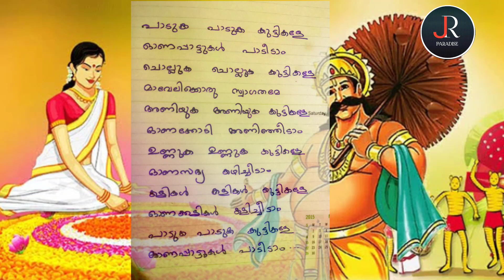കുട്ടികൾക്കായുള്ള ഓണപ്പാട്ട്|onam songs for kids|Onappattukal 2021|onam songs with lyrics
onappattu for kids
onappattukal forkids
onappattukal malayalam for competition
latest onam songs
simple onam songs
onam song for nursery students
onam songs for childrens
ഓണപ്പാട്ടുകൾ കുട്ടികൾക്ക്
onam songs for kg students
onam paattukal
kuttikalkulla onapattukal
eluppathil paadavunnaonappattukal
ഓണത്തിന്റെ പാട്ടുകൾ
onam songs with lyrics
ഓണപ്പാട്ടുകൾ വരികളോടെ
കൊച്ചുകുട്ടികൾക്ക് ഓണം പാട്ടുകൾ
Children onam song
തുമ്പ പൂവേ മുക്കുറ്റി പൂവേ…
Poovili poovili karaoke
Poovilipoovili karaoke with lyrics
mahabali, vaamanan, ഓണം, onapaattu, ഓണം ഐതിഹ്യം, ഓണപ്പൂക്കളം, ഓണ പാട്ടുകൾ, onappattukal, onam kathakal, onam kavithakal

കുട്ടികൾക്ക് പാടി രസിക്കാൻ ഓണപ്പാട്ടുകൾ  | Onappattukal 2021 | Onam Songs for Kids |
Onam pattukal,onapattukal,onam songs,easy onam song,onam pattukal malayalam,kids onapatt, ഓണപാട്ടുകൾ
Onam vanne
Onam vanne song
ഓണപ്പാട്ടിൻ താളം തുള്ളും | സൂപ്പർ ഹിറ്റ് ഓണപ്പാട്ട്
onam songs lyrics in malayalam
onam songs lyrics
Onam Songs Malayalam

Onam 2021 whatsapp status /
 onam whatspp status / onam 2021 video / onam whatsapp status malayalam/ onam whatsapp status video /Atham whatsapp statuses / onam status malayalam/ best onam status/ for whatsapp/ onam whatsapp
onappattukal for kids
Onam songs for kids / ഈ വർഷത്തെ ഏറ്റവും മികച്ച ഓണപ്പാട്ടുകൾ
ഓണപ്പാട്ടുകൾ-ചെറിയ കുട്ടികൾക്ക് /New onam songs in malayalam for kids
ഈ വർഷത്തെ ഏറ്റവും പുതിയ ഓണപ്പാട്ട് | Latest Malayalam Onam Song 2021